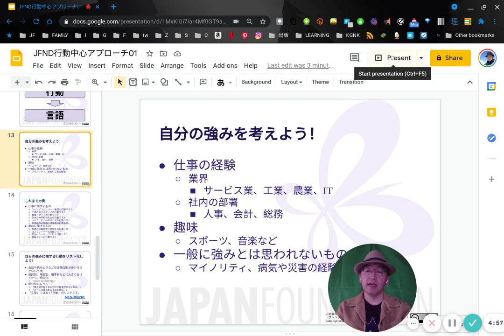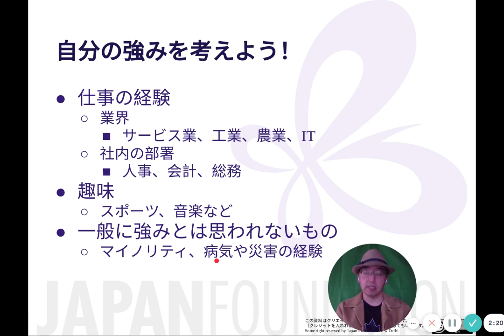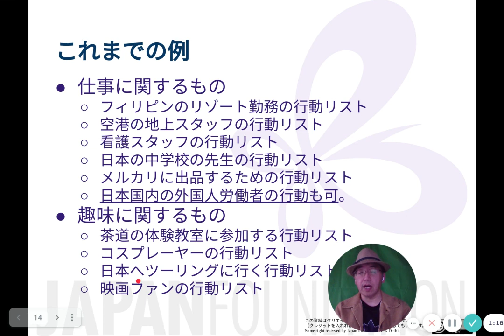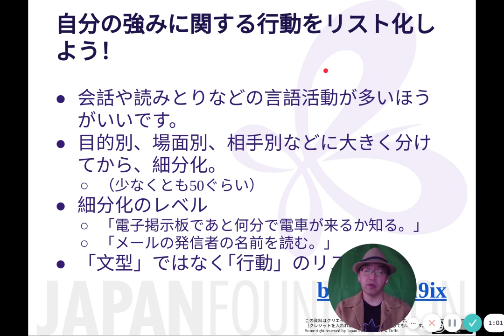01c 自分の強みを考える